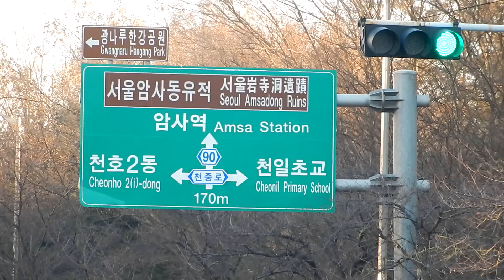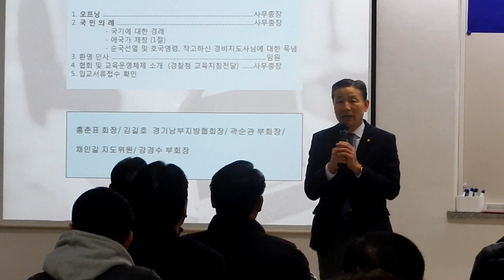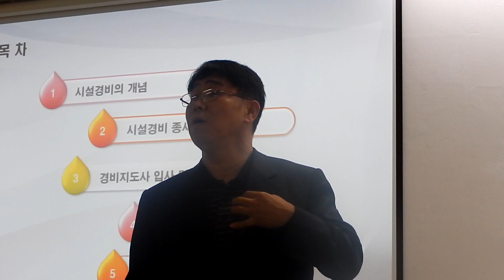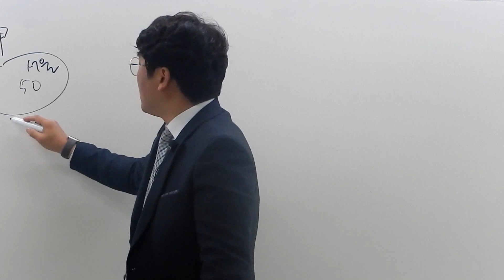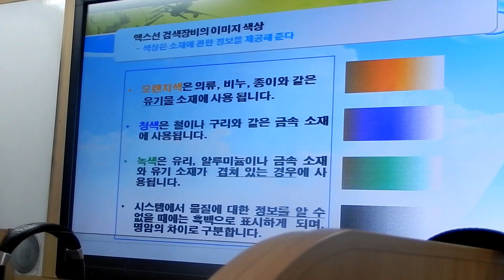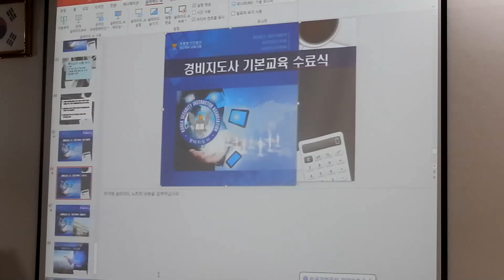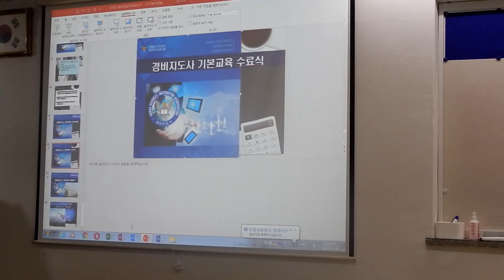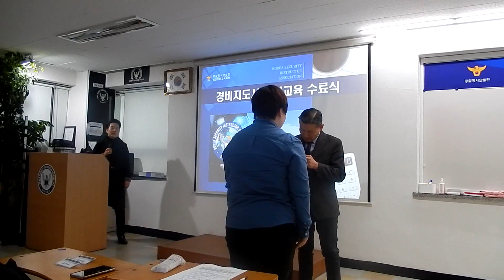경비지도사 기본교육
(사)한국경비지도사협회에서 경비지도사 기본교육